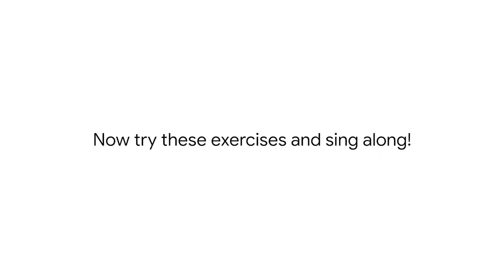Healing Breath with Denyce Graves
For many who have experienced COVID-19, breathing is a challenge, one that can remain difficult after they recover from the most acute phase of the illness. International operatic Mezzo-soprano Denyce Graves shares breathing exercises with anyone trying to regain better breath.

Soprano and Arts/Health Advocate Renée Fleming introduces Healing Breath: a series of breathing exercises shared by opera singers, actors and broadway stars for anyone trying to regain breath after illness, in collaboration with The Kennedy Center and Google Arts & Culture.